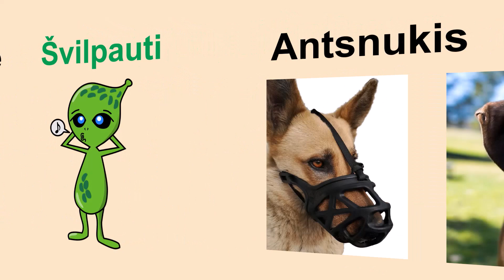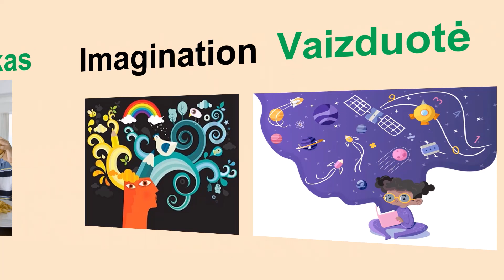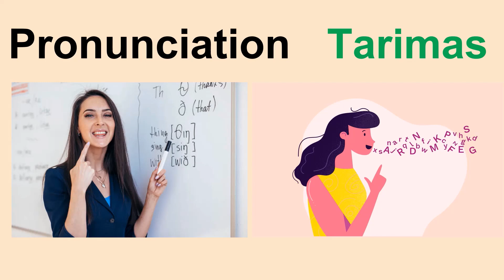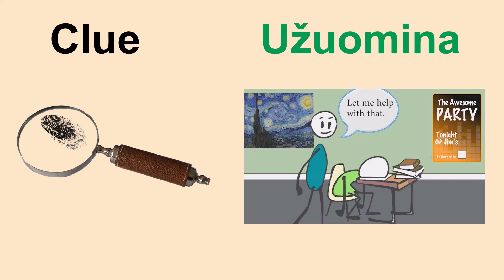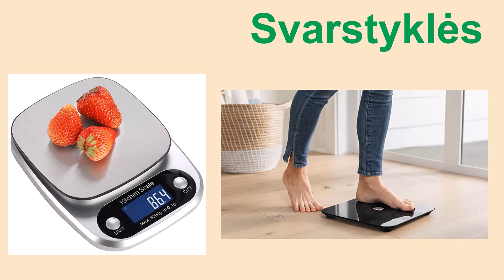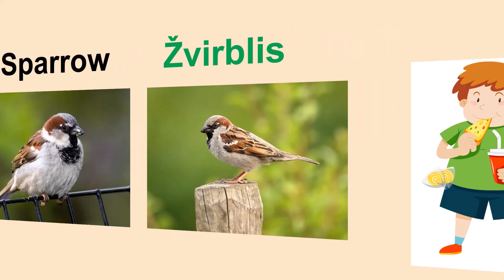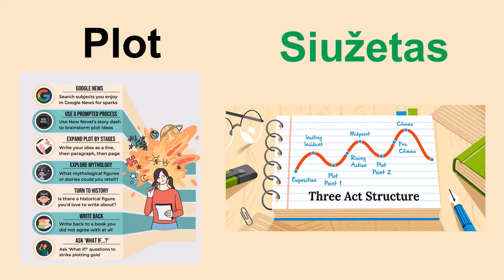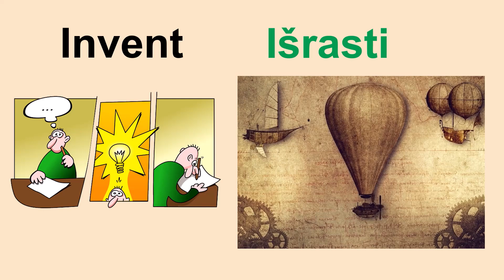Išmok 39 angliškus žodžius (naudingi bet kokiam pokalbiui)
Išmok 39 naujus angliškus žodžius (naudingi bet kokiam pokalbiui). Šie žodžiai labai naudingi jeigu nori suprasti bet kokį pokalbį. Skirta pradedantiesiems.

Jeigu norite patobulinti anglų kalbos žinias privačiai su patyrusiu korepetitoriumi, siūlau pamokas nuotoliniu būdu (online):
Pirma pamoka (30 minučių) nemokama – konsultacija ir anglų kalbos lygio patikrinimas.